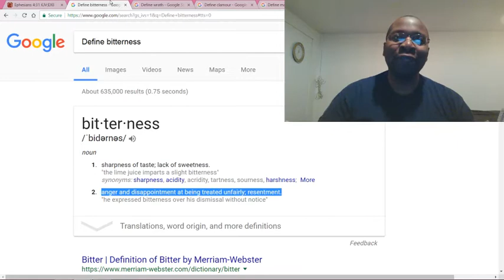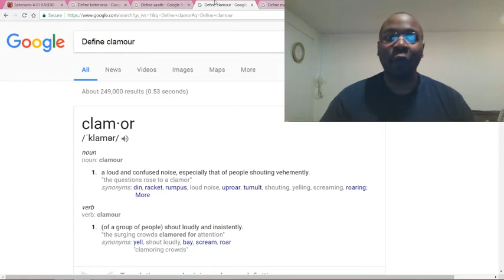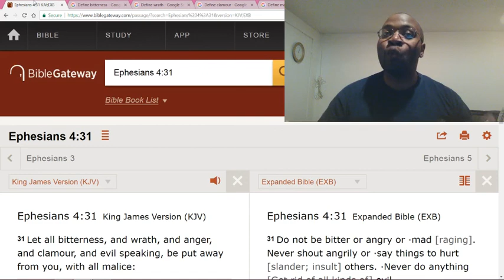Let go of all bitterness.